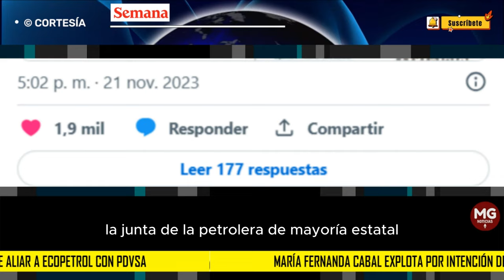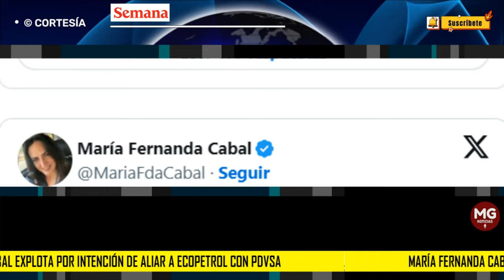🛑 MARIA FERNANDA CABAL EXPLOTA POR INTENCIÓN DE ALIAR A ECOPETROL CON PDVSA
El presidente, Gustavo Petro, desató una nueva polémica tras anunciar la posibilidad de asociar a Ecopetrol con la petrolera venezolana PDVSA, esto tras la reunión que sostuvo con su homólogo Nicolás Maduro.
SEMANA